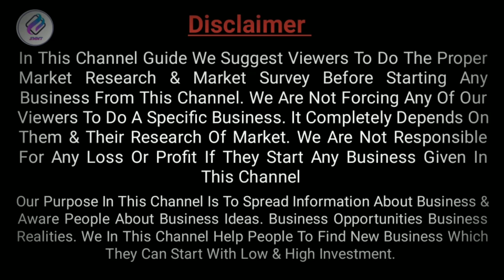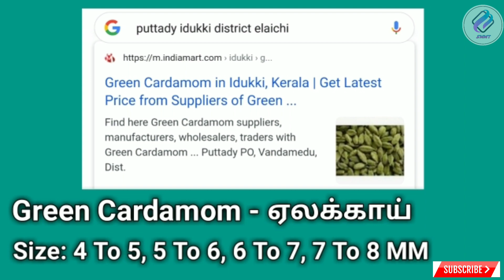Business ideas / small business ideas in tamil / Speedy make money tamil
Business ideas / small business ideas in tami

In this video I had covered a profitable idea in India which you can start from home and Start as small scale industry in anywhere india, This new business idea is a low investment and high profitable business, This business recognize as small scale business idea in India,